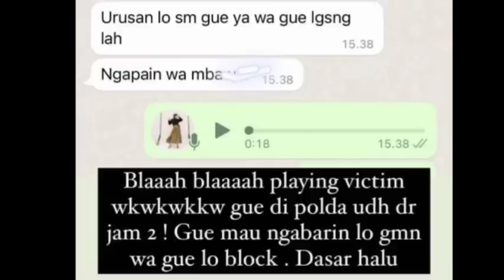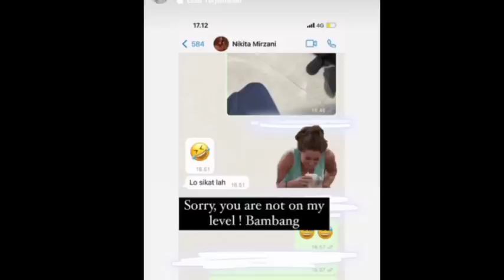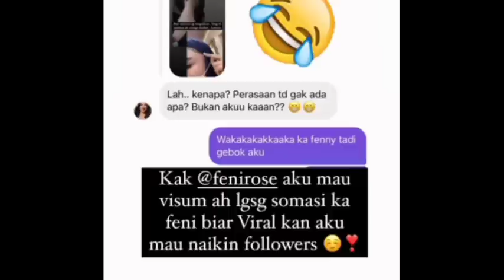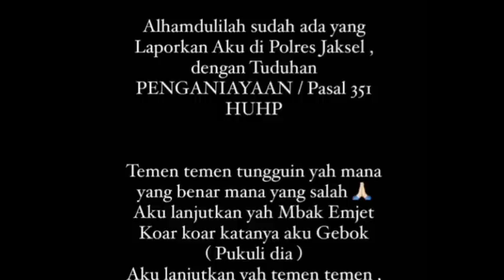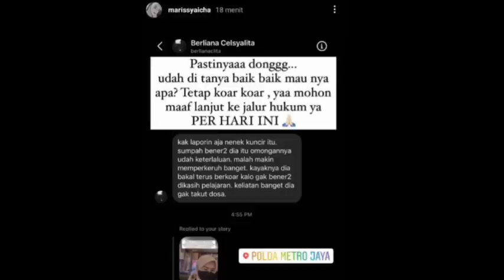BARU SAJA‼️SAHABAT VANESSA GEBOK MADINA ZEN‼️YG BELIIN GALA SKY RUMAH;DODDY SUDRAJAT